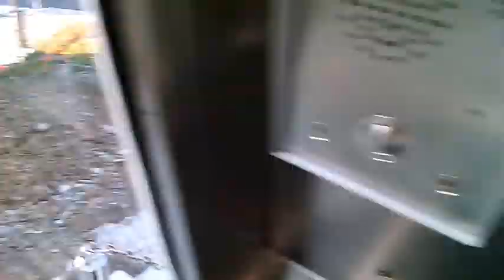Ascensor Arangoiti (3)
Vídeo que nos muestra cómo es el ascensor que une los barrios Bilbaínos de Sarriko y Arangoiti. Vídeo de subida de Sarriko a Arangoiti.